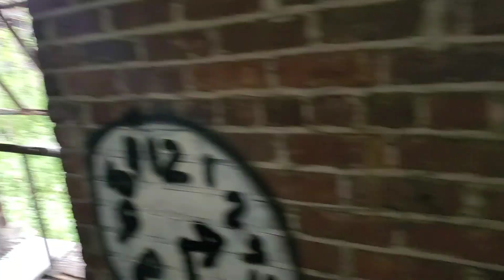FMG Vlogs Ep.9 Comedy Night/Glowsticks TicTok Video